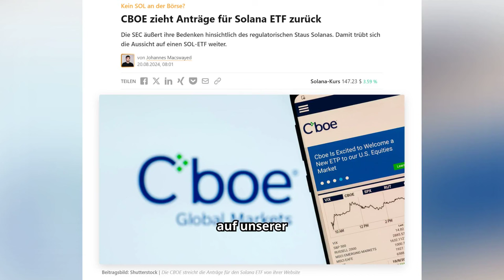Kein SOL an der Börse? CBOE zieht Solana-ETF-Antrag zurück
➡️ Die SEC äußert ihre Bedenken hinsichtlich des regulatorischen Staus Solanas. Damit trübt sich die Aussicht auf einen SOL-ETF weiter.